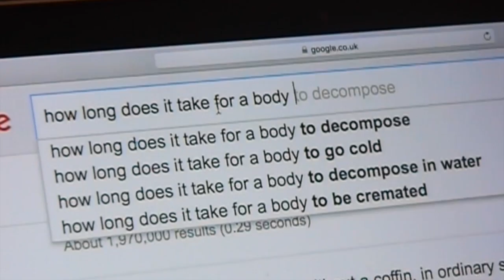'Suspect' - AS Opening Sequence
This is the final version to my media a-level opening sequence made for my coursework